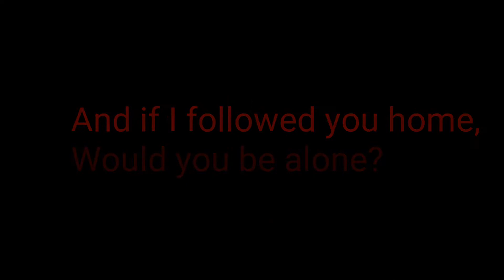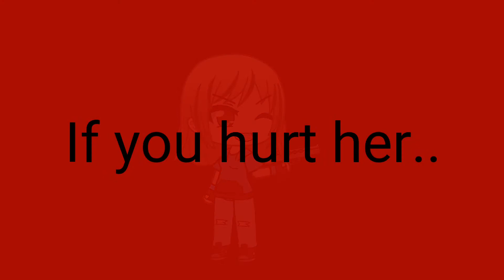This little girl meme | to lazy 3 weeks....